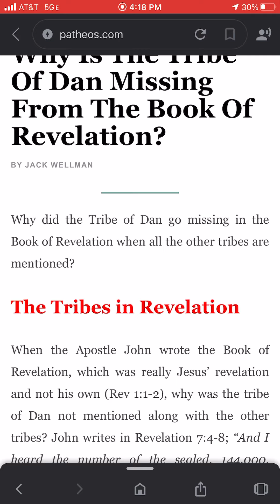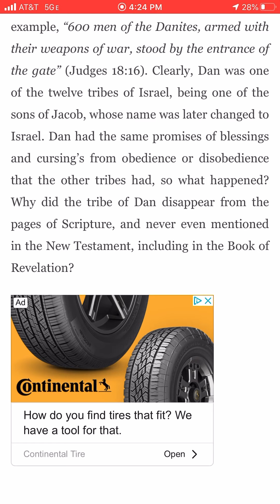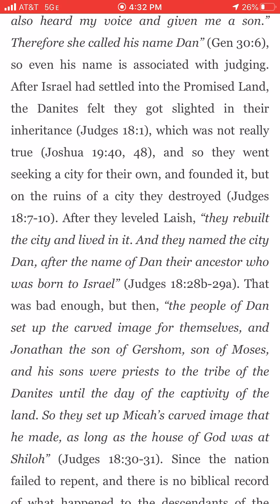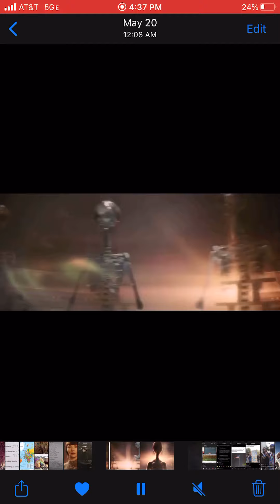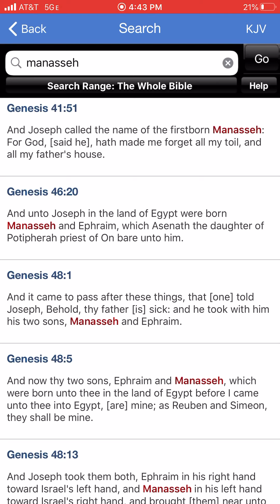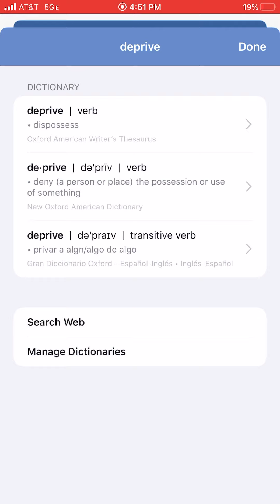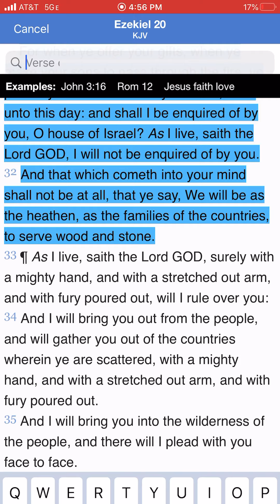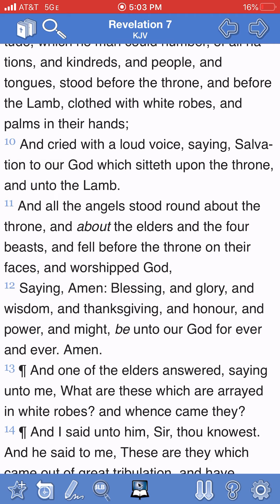Dan is not in Rev 7 for a reason!